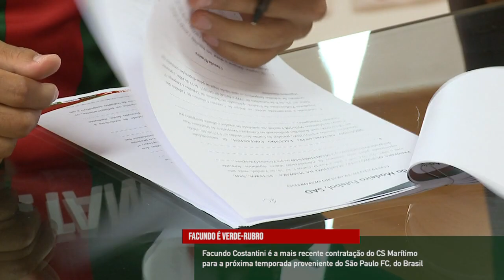Facundo é verde-rubro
Facundo Costantini é a mais recente contratação do CS Marítimo para a próxima temporada proveniente do São Paulo FC, do Brasil. O defesa central de 21 anos representou os sub-20 da formação paulista e em 2019 teve a oportunidade de treinar com a seleção principal do Brasil.